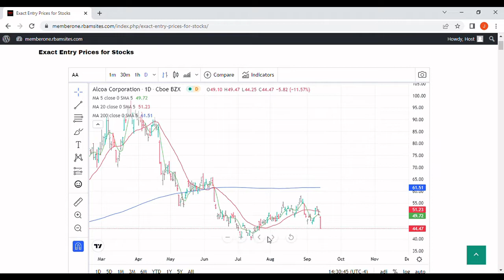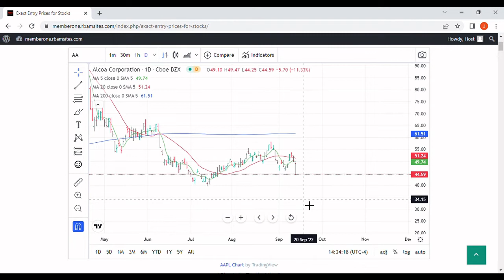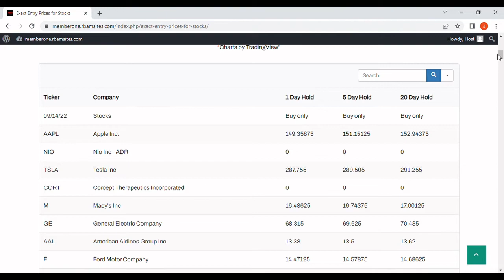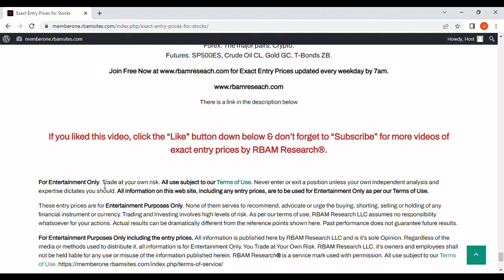Alcoa, Alcoa Stock Review [with exact entry prices]. Is the Bear Done with Alcoa?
This video discusses Alcoa, Alcoa Stock Review with exact entry prices.

A Alcoa, Alcoa Stock Review table on our website with exact entry prices is updated every weekday by 7am at RBAM Research®.

Our Philosophy:

We decided to build trading systems that work just like a factory. We input raw data and we get out exact entry prices. No analyzing, no reading, no studying charts, no endless review of indicators. We think our trading algorithms are world class.

By 7am every weekday we have exact entry prices for over 190 stocks, the major forex pairs, the most liquid futures contracts and the biggest crypto currencies. We have access to those entry prices every morning and so can you. For free at https//

Reference points, derived from models developed over 1000’s of hours and published daily for a select group of traders and investors can be an invaluable aid in building confidence.
Our signals never replace your own judgment but they can give you the extra confidence you need to succeed.

Never guess where to enter the markets again. Price predictions may save hours of technical analysis and subjective interpretation of charts. Get exact entry prices, long & shorts, for stocks, forex, crypto & futures. We regularly post exact entry prices on YouTube for your entertainment.

Youtube Studio Music:  The Gentlemen – DivKid. No attribution needed as per Youtube.

This video relates to: alcoa, alcoa stock review, aa stock cnn,aa stock video,aa stock review, aa stock prediction, $aa, alcoa stock valuation, alcoa stock, aluminum stocks, alcoa stock analysis, aa stock analysis,  top stocks to buy now, stocks to buy now, stock, stocks to buy, stocks, stock, bear market, growth stocks, best stocks to buy now, trade ideas, stock screener, stock scanner